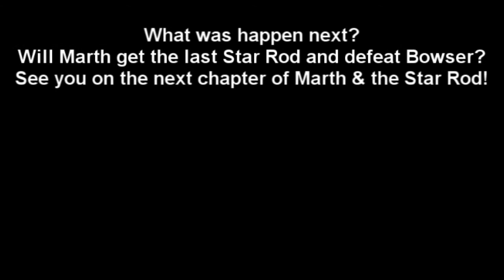Marth and the Star Rod Echanced Version Chapter 7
Reupload to fix some text!

Missed the April Fools Day? Yes! The reason why I upload Chapter 7 of Marth and the Star Rod because there is an April Fool Day a month ago.

This is Chapter 7 of Marth and the Star Rod, the enhanced version of Mega Man X: Legend of The Seven Shadow Stars Remix.